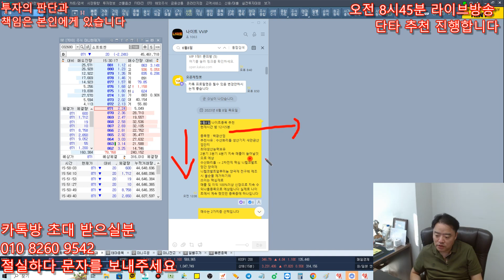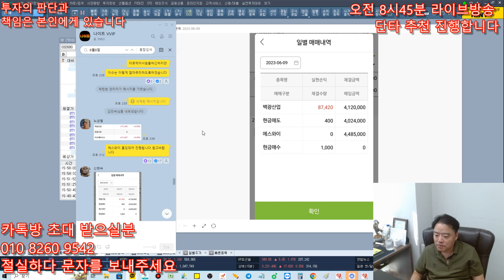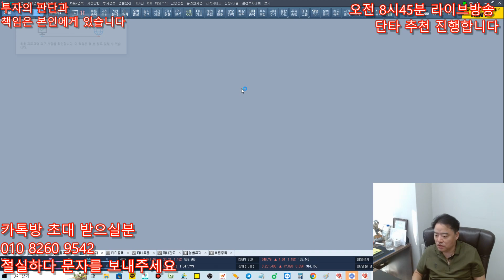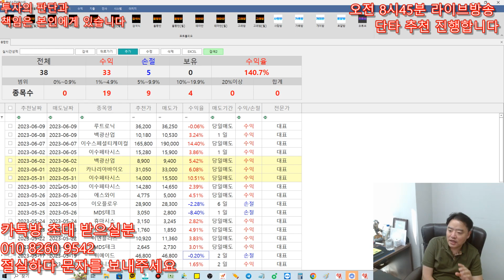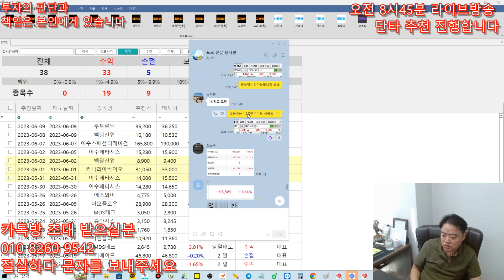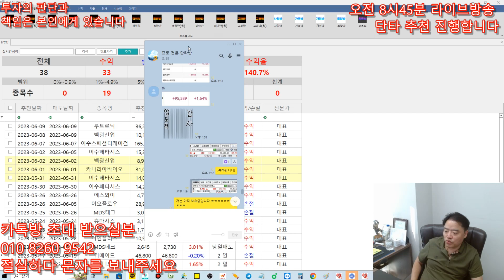[주식 정보 몰빵반] 6월9일 나이트반 강력추천드립니다 - 백광산업 수익 , 프로단타반 진행 월 100% 목표로 갑니다